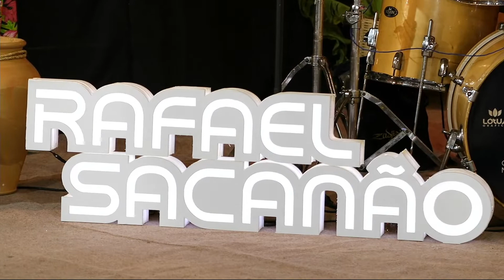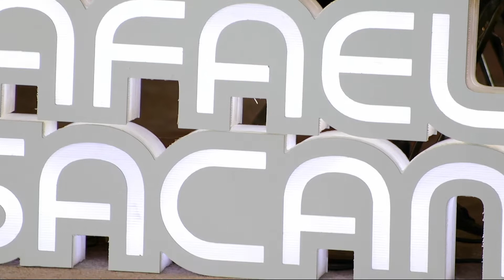Noite silenciosa - Rafael Sacanão Ao vivo São João de Rio Tinto-PB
Show do Rafael Sacanão realizado na live de São João da cidade de Rio Tinto com a transmissão da Liga Digital.

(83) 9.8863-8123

📹Qualidade Full HD
🔊Áudio digital
Tudo para realizar a sua transmissão ao vivo